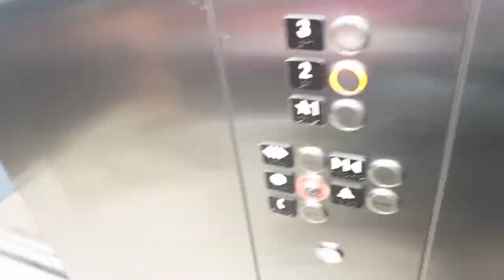MY SISTER RESCUED A PITBULL FOR HER BIRTHDAY